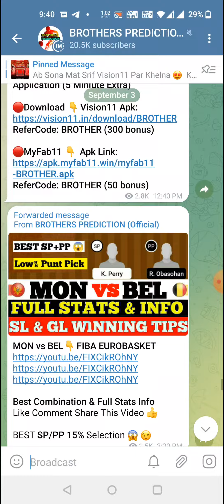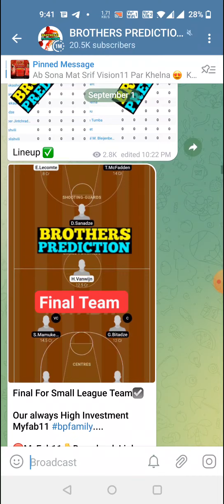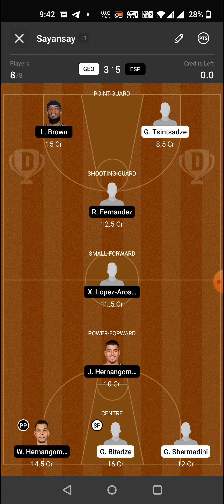GEO vs ESP BASKETBALL DREAM11 TEAM PREDICTION TODAY MATCH | GEORGIA vs SPAIN FIBA EUROBASKET 2022